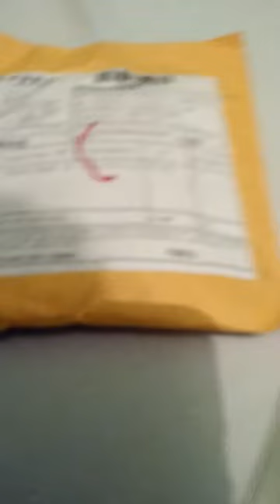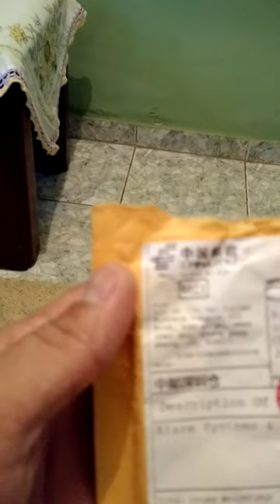Chave canivete do polo comprado no Aliexpress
Compra1 no Aliexpress